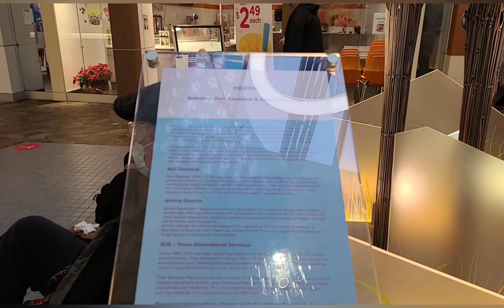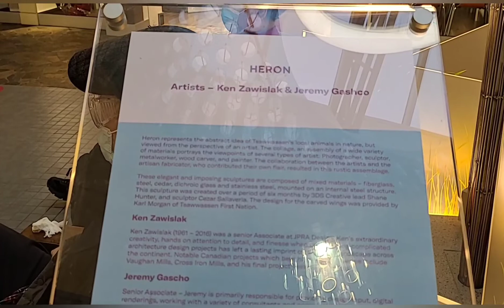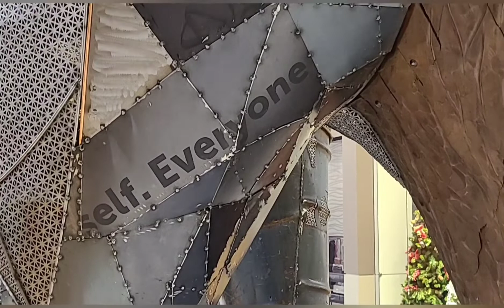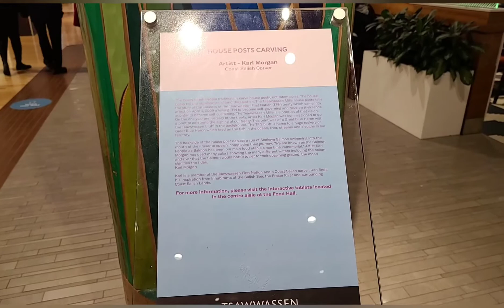Art Tour Animals